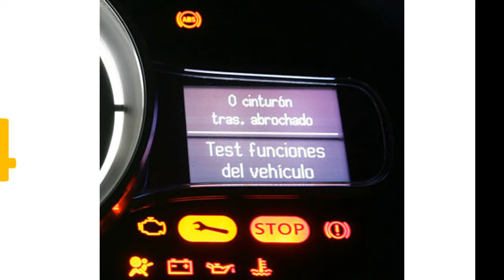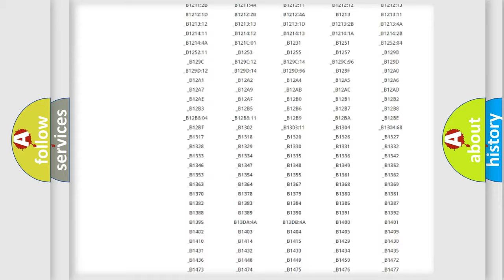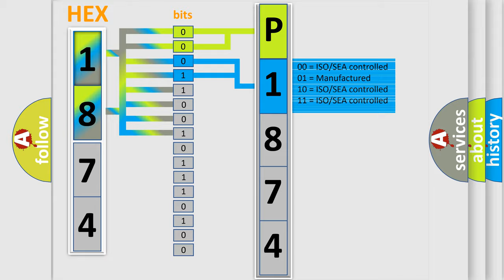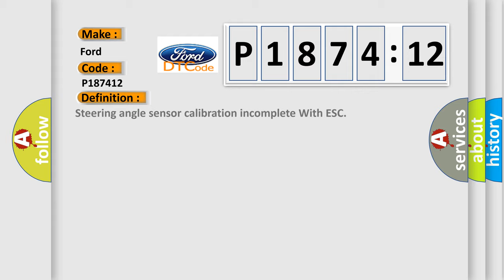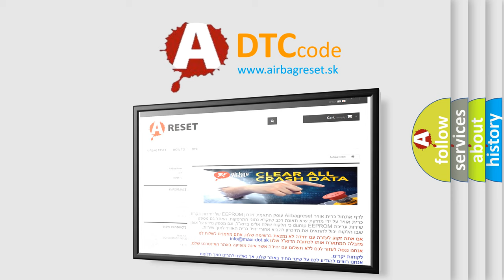DTC Ford P1874-12 Short Explanation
Contents:
0:21 Basic DTC analysis according to OBD2 protocol standard.
1:48 Insight into programming
2:58 A diagnostically understandable description of the Diagnostic Trouble Code
3:05 Basic error definition

Make:
Ford
Code:
P1874 12
Definition:
Steering angle sensor calibration incomplete With ESC
Description:
Missing steering angle sensor calibration point data is detected.
Cause:
Calibration
Failure Type: